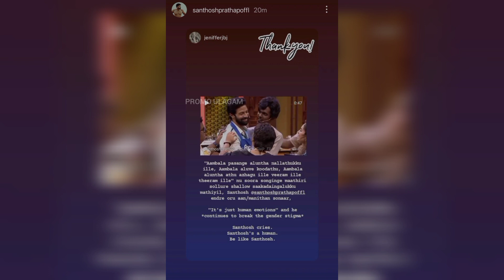Idhu🤩💙 yaaruku💖🥰 kedachidhu💝 theriyuma? 😍🙈 Shivangi💞 Ashwin💜 Latest Instagram❤ Stories